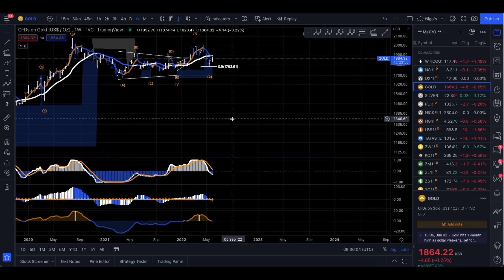Gold Commodity CFD ($GOLD) Stock ~ Technical Review Only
Gold is the oldest precious metal known to man and for thousands of years it has been valued as a global currency, a commodity, an investment and simply an object of beauty.